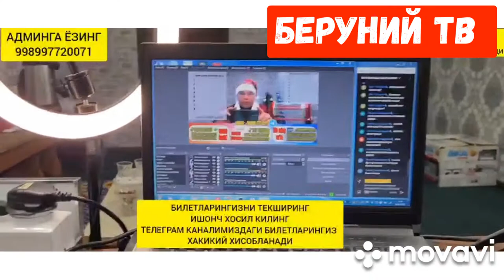Каналга обуна ва лайк босин газни босинг газни 😄👍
АССАЛОМУ АЛАЙКУМ. Дуст булганимдан хурсандман .сиздан битта илтимосим бор эди. Йук демасангиз хурсанд бўлардим.Шу ссилка оркали ютуб каналга ўтиб шу  канални ПОДЕРЖКА киворайлик илтимос.

Kanal manzili bu yerda👇🏿👇🏿👇🏿